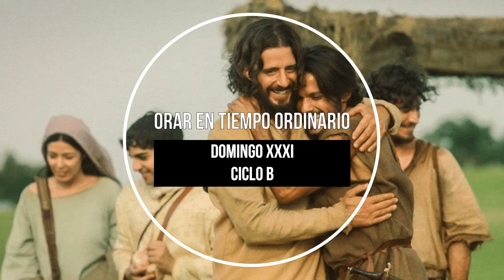«La salud del alma es el Amor de Dios» XXXI Domingo T.O B. Reflexión desde el Carmelo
Las reflexiones tratan sobre todo de comentar el Evangelio y textos de los Santos del Carmelo en clave orante y desde una lectura actual de los momentos que nos toca vivir cada día.

Comentario: fray Amando Cantó ocd

Del santo evangelio según san Marcos (12,28b-34):

En aquel tiempo, un escriba se acercó a Jesús y le preguntó: «¿Qué mandamiento es el primero de todos?»
Respondió Jesús: «El primero es: «Escucha, Israel, el Señor, nuestro Dios, es el único Señor: amarás al Señor, tu Dios, con todo tu corazón, con toda tu alma, con toda tu mente, con todo tu ser.» El segundo es éste: «Amarás a tu prójimo como a ti mismo.» No hay mandamiento mayor que éstos.»
El escriba replicó: «Muy bien, Maestro, tienes razón cuando dices que el Señor es uno solo y no hay otro fuera de él; y que amarlo con todo el corazón, con todo el entendimiento y con todo el ser, y amar al prójimo como a uno mismo vale más que todos los holocaustos y sacrificios.»
Jesús, viendo que había respondido sensatamente, le dijo: «No estás lejos del reino de Dios.» Y nadie se atrevió a hacerle más preguntas.